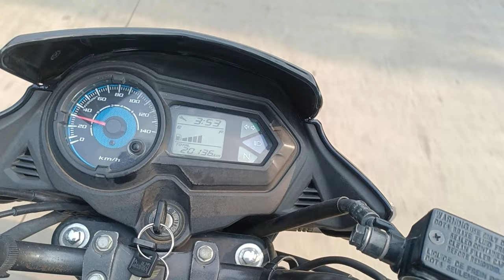Gondwana Gadtantra Party Vs Police Fight 💪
📎Watch These Crazy Vlogs :-